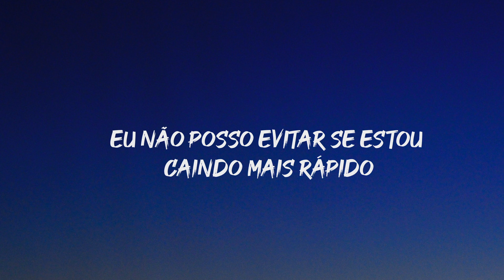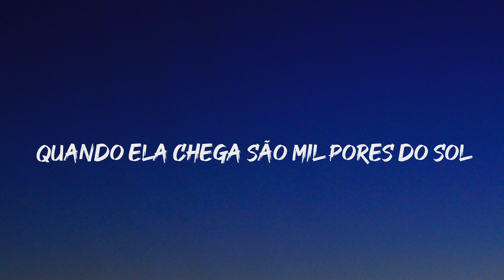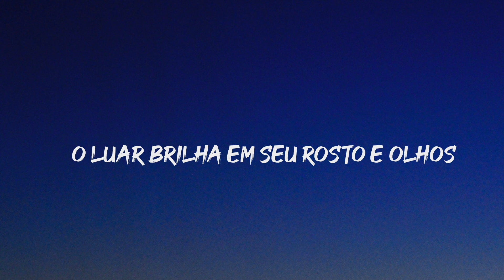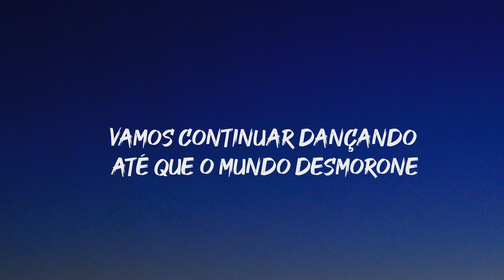Adam Jensen - Lovers in the Dark (Tradução PT/BR)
Se puder utilizar meu link da amazon

Me ajude a chegar a 1K

Alguns trechos da música pode ter mudado para melhor o entendimento